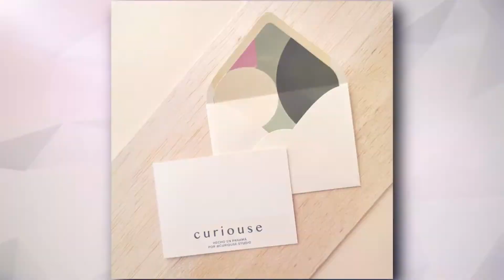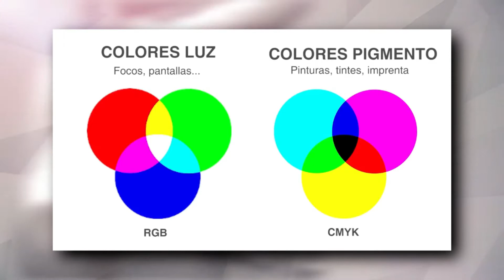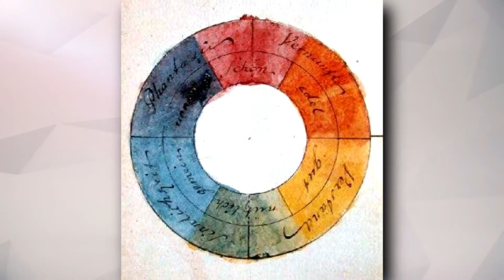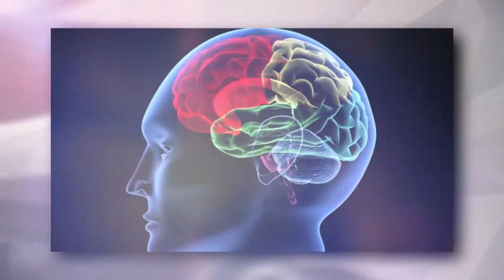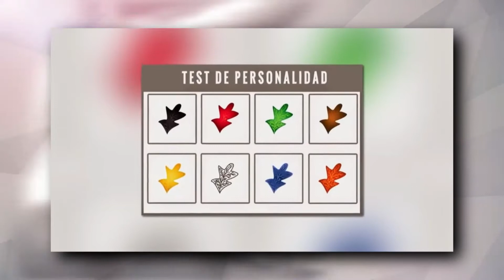PSICOLOGIA DEL COLOR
ESTILO HUMANO ENTREVISTA
PROGRAMA 7
Invitadas:
Mairena Briones
Marianela Lacayo